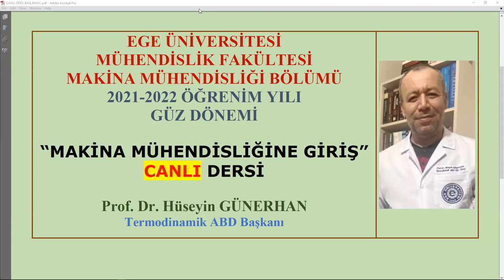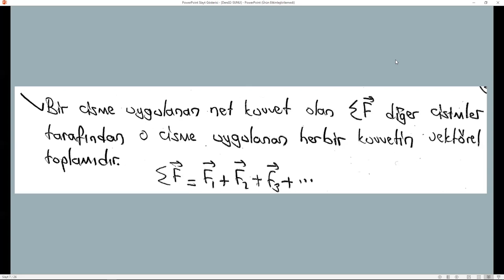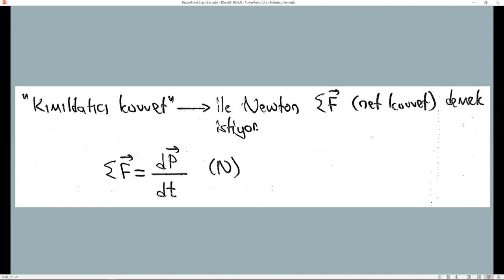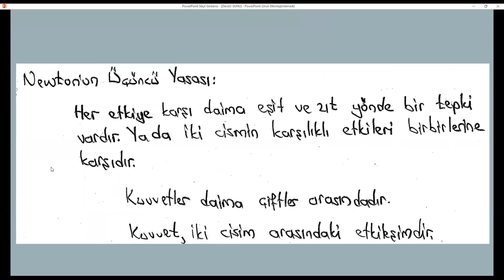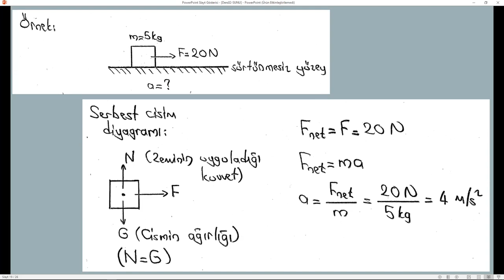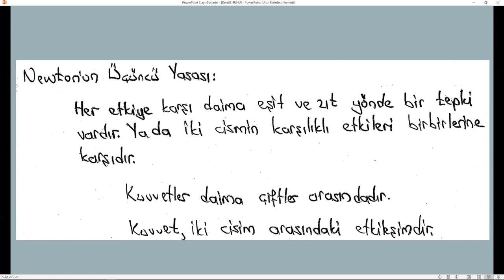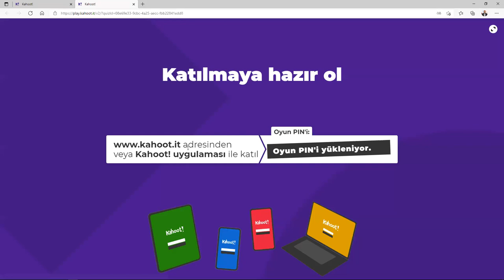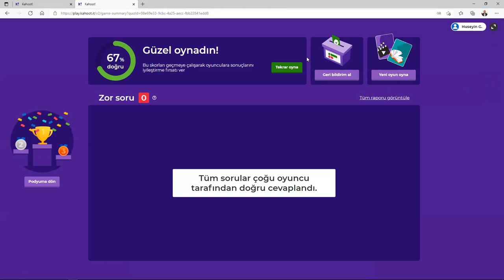Makina Mühendisliğine Giriş/2021-2022 Öğretim Yılı/Ders02/Newton'un Hareket Yasaları/Canlı Ders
Makina Mühendisliğine Giriş
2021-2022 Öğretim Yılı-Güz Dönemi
Ders02-CANLI DERS
Newton'un Hareket Yasaları